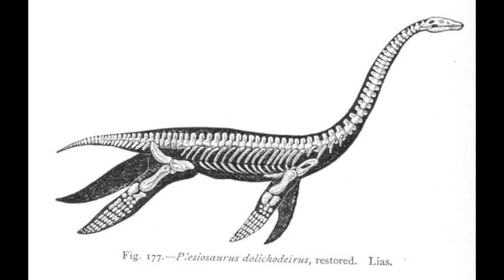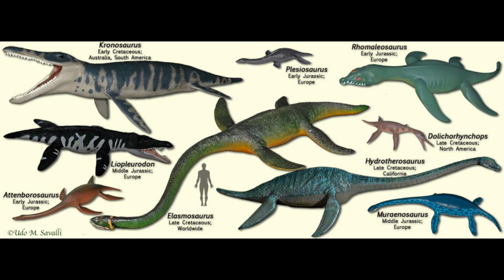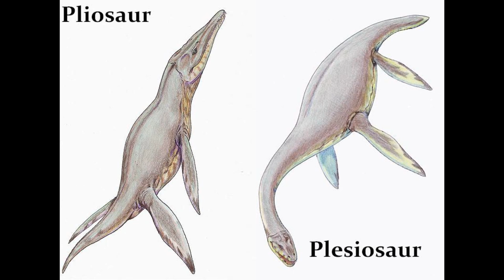True facts About The: Plesiosaur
Real life facts on the Plesiosaur